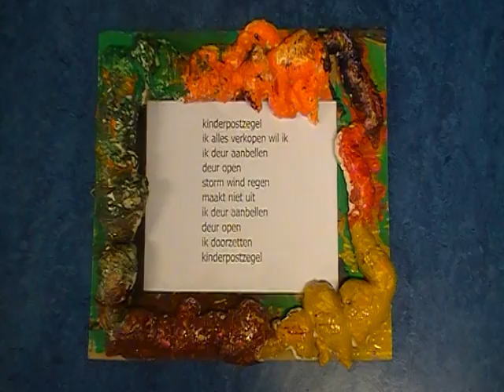kinderpostzegels 2 liedje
leerlingen van Kentalis, te Zoetermeer maken met hun handen een liedje: kinderpostzegels!